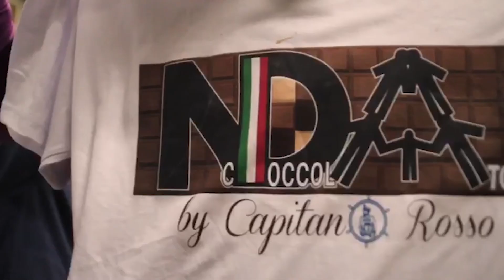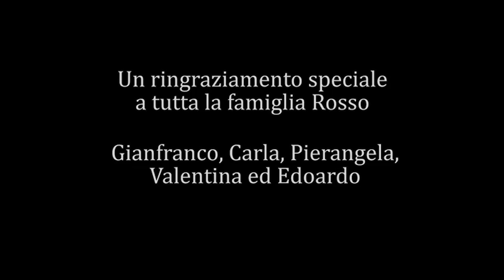NIDA Cioccolato - Laboratorio Artigianale - by Capitano Rosso - Willy Wonka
Ecco perché il cioccolato di NIDA Cioccolato by Capitano Rosso è quello più BUONO al mondo ❤️
Possiamo produrre Uova per Pasqua e personalizzarle con i loghi delle vostre aziende/attività/associazioni , con le sorprese che preferite .
Contattateci al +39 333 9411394 tutto il ricavato finanzia il progetto Cittadella NIDA “Bea e Stefania”   🙏🏻❤️